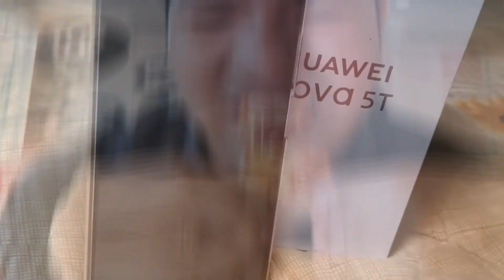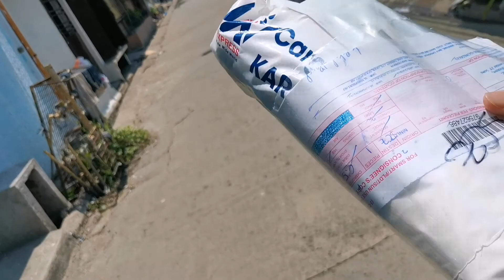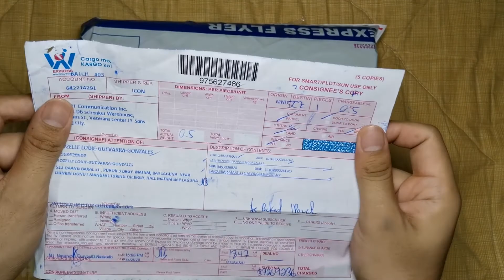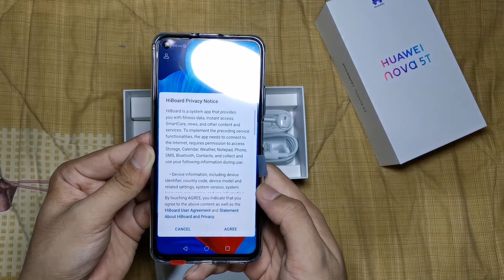NOVA 5T | DELIVERY FROM SMART | MY NEW PHONE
New Phone Delivery from Smart Telecom

Specs and Infos:
Huawei Nova 5T smartphone runs on Android v9.0 (Pie) operating system. The phone is powered by Octa core (2.6 GHz, Dual core, Cortex A76 + 1.92 GHz, Dual core, Cortex A76 + 1.8 GHz, Quad core, Cortex A55) processor. It runs on the HiSilicon Kirin 980 Chipset. It has 8 GB RAM and 128 GB internal storage.

Huawei Nova 5T smartphone has a IPS LCD display. It measures 154.2 mm x 73.9 mm x 7.8 mm and weighs 174 grams. The screen has a resolution of 1080 x 2340 pixels and 412 ppi pixel density. On camera front, the buyers get a 32 MP Front Camera and on the rear, there's an 48+16+2+2 MP camera with features like Digital Zoom, Auto Flash, Face detection, Touch to focus. It is backed by a 3750 mAh battery. Connectivity features in the smartphone include WiFi, Bluetooth, GPS, Volte, NFC and more.